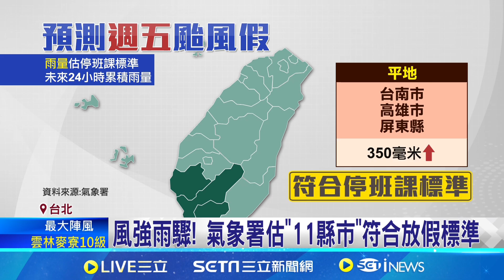明再放1天颱風假? 氣象署曝11縣市風雨預測達標 全台連放兩天颱風假! "納莉.山陀兒"唯二紀錄│記者 李漪灝 張峻德│【新聞一把抓】20241003│三立新聞台